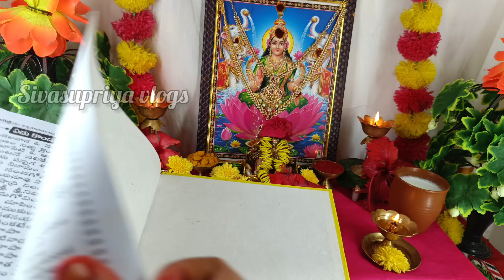Deepavali Lakshmi Pooja Vidhanam / easy Diwali Puja Vidhi / Deepavali amavasya Lakshmi Puja Vidhanam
Deepavali pooja vidhanam | deepavali lakshmi pooja vidhanam | 2023 diwali pooja